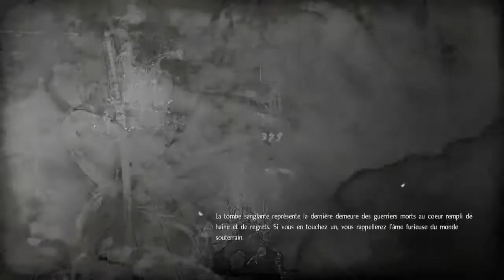NioH - Bloodshed's End DLC Gameplay Walkthrough - The Sanada's Resolve + Boss Fight (PS4 PRO)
Nioh is an action role-playing video game developed by Team Ninja for the PlayStation 4. It was released worldwide in February 2017, and was published by Koei Tecmo in Japan and Sony Interactive Entertainment internationally. Gameplay revolves around navigating levels and defeating monsters that have infested an area. Nioh takes place in the early 1600s during a fictionalized version of the Sengoku period, when Japan was in the midst of civil war prior to the ascension of the Tokugawa shogunate. A sailor named William, in pursuit of an enemy, arrives in Japan and is enlisted by Hattori Hanzo, servant to Tokugawa Ieyasu, in defeating yōkai that are flourishing in the chaos of war.Nioh is an action role-playing game set in Japan during the year 1600, with players taking the role of an Irish samurai named William.The player guides William on missions through enclosed environments fighting both human enemies and supernatural beings called yokai: missions are self-contained, hold alternate routes William can navigate, and selected from a menu rather than reached by navigating an open world.